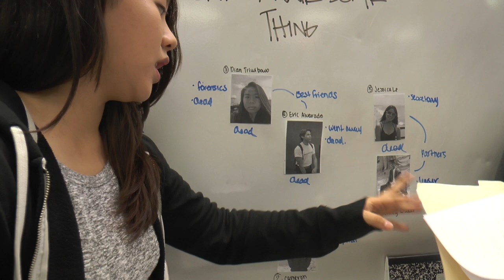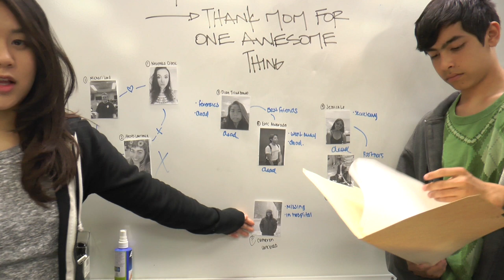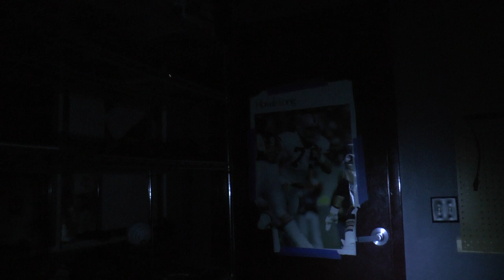The Investigation Club of 2017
Digital Film Final